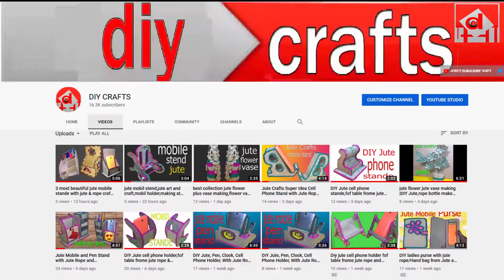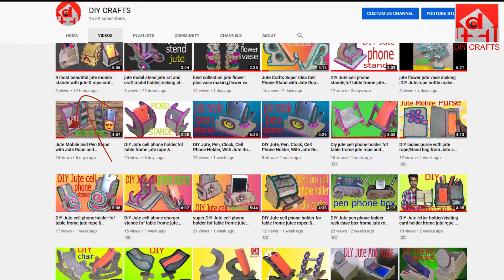3 most beautiful jute mobile stande with jute & rope craft ideas home decorating